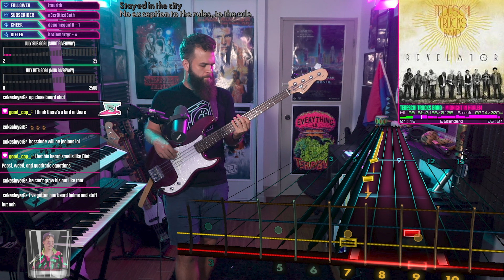Tedeschi Trucks Band－Midnight in Harlem｜Rocksmith Bass Tabs [E Std]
Tedeschi Trucks Band－Midnight in Harlem
_Revelator_ (2011)
*Arrangement:* Bass
*Tuning:* E Standard
*Chart By:* Temoux